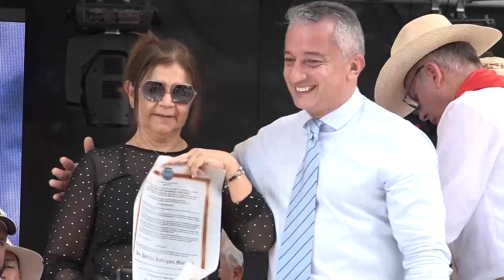Socorranas brillan por sus aportes a la sociedad